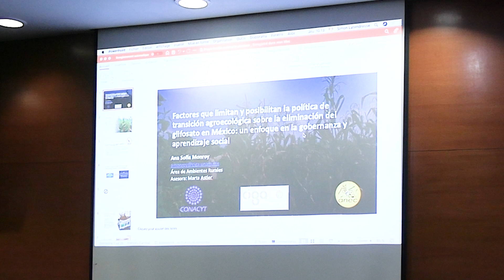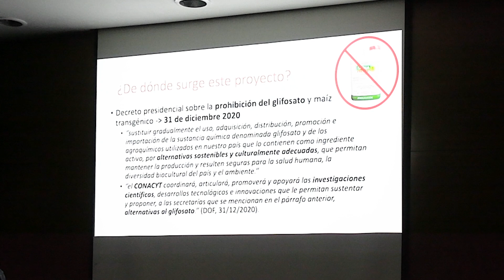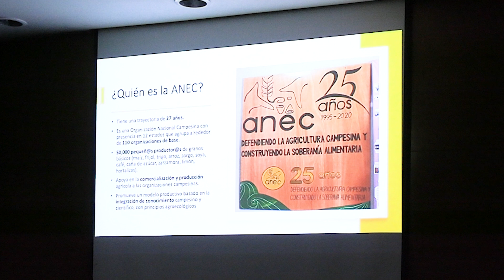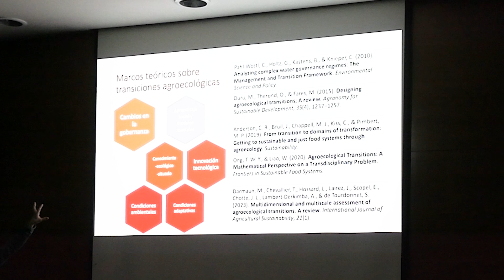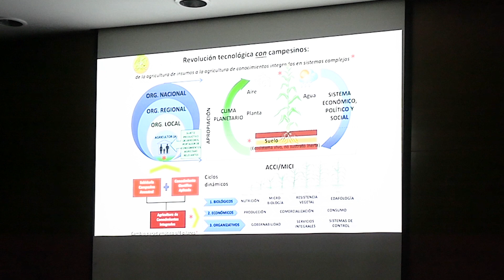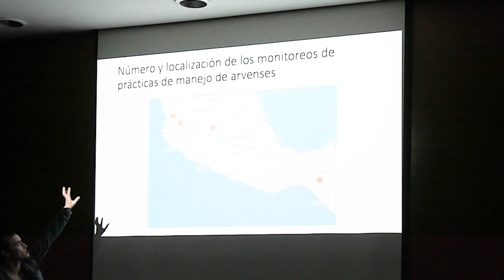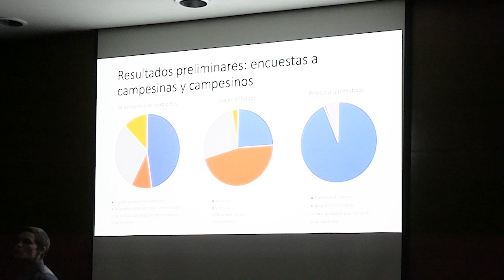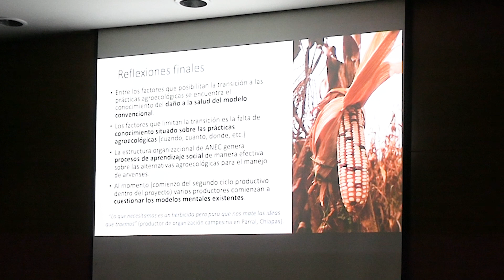Dra. Ana Sofía Monroy. Primer Coloquio de Posdoctorantes del CIGA.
Los días 4 y 5 de mayo de 2023 se llevó a cabo el Primer Coloquio de Posdoctorantes del CIGA. Compartimos la ponencia de la Dra. Ana Sofía Monroy titulada: "Factores que limitan y posibilitan la transición agroecológica sobre la eliminación del glifosato en México: un enfoque en la gobernanza y aprendizaje social".